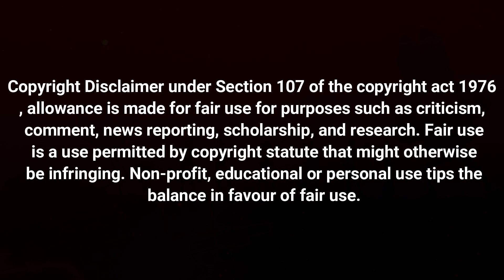Top 10 Best Action Anime To Watch in 2021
in this video i am going to show you Top 10 Best Action Anime To Watch in 2021

i Hape You Enjoy

🎬 Black clover Theory and Discussion

Asta's New Power Confirmed, Actual Power Of Anti Magic Demon , Hindi

🎬 My Hero Accdemia Theory and Discussion

🎬 Top 10 Anime Recommendation

Playlist Link ®

🎬 Top 6 Anime Recommendation

Playlist Link ®

🎬 Anime Facts

Playlist Link ®

🎬 Anime Review

Playlist Link ®

Playlist Link ®

▶️ and So Much More Everything In Hindi language  With High Quality Content ▶️

top 10 anime where the main character is overpowered

top 10 anime where popular girl falls for unpopular guy

top 10 anime where mc is a transfer student with hidden powers/abilities

top 10 anime where the main character is overpowered transfer student

top 10 anime where mc is a legend but no one knows about it

top 10 overpowered anime characters

top 10 anime where mc is betrayed and becomes op

top 10 anime where mc is a transfer student

top 10 anime where mc is op

top 10 anime where mc gets betrayed but returns overpowered

top 10 anime where mc is forced into a relationship

top 10 anime where mc is demon lord

top 10 anime where mc is hated by everyone

top 10 anime where mc is weak then strong

top 10 anime where mc is reincarnated in another world

top 10 anime where mc is lazy as hell but smart/badass/super strong

top 10 anime where overpowered mc try to hide his true powers

top 10 anime where overpowered mc goes to another world

top 10 anime where overpowered mc is emotionless/cold blooded

top 10 anime where mc is overpowered transfer student

top 10 anime where mc is overpowered/badass but pretends to be weak

top 10 anime where mc is overpowered but dropped in worst rank

top 10 anime where mc is overpowered swordsman

top 10 anime where mc is overpowered but hides it

top 10 anime where mc is overpowered but pretends to be weak

top 10 anime where mc is overpowered from the start

top 10 anime where mc is overpowered demon

top 10 anime where mc is overpowered but no one knows

top 10 overpowered anime

top 10 overpowered anime main characters

top 10 overpowered transfer student anime

top 10 overpowered mc anime

op anime characters

op anime mc

op mc magic school anime

top 10 where mc is op and transfers to a different school